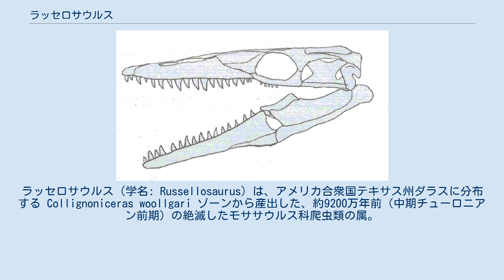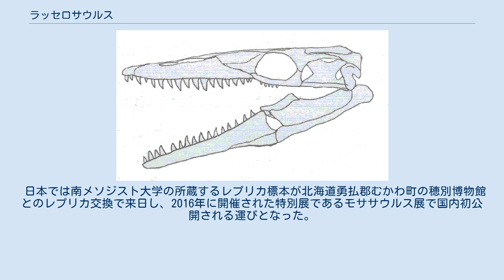ラッセロサウルス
ラッセロサウルス（学名: Russellosaurus）は、アメリカ合衆国テキサス州ダラスに分布する Collignoniceras woollgari ゾーンから産出した、約9200万年前（中期チューロニアン前期）の絶滅したモササウルス科爬虫類の属。
タイプ種はラッセロサウルス・コヘニ (R. coheni)。
 保存状態の良いホロタイプ標本の頭骨からはプリオプラテカルプス亜科に近い特徴が見受けられるが、祖先形質も数多く確認されており、系統解析の結果ティロサウルス亜科とプリオプラテカルプス亜科が枝分かれする以前の基盤的な分類群に位置付けられる。
ティロサウルス亜科とプリオプラテカルプス亜科の共通祖先とその全ての子孫を含む分類群として、「ラッセロサウルス類」が提唱されている。
ホロタイプ標本はモササウルス科の進化史を紐解く重要な標本として知られる。
 ラッセロサウルスの頭骨化石はダラス古生物協会のマーク・コーヘンが1992年に北部中央テキサスの中部チューロニアン階下部で発見した。
標本はカンプ・ランチ石灰岩の15センチメートル上に堆積したアルカディア・パーク頁岩から得られ、ダラス地域の他の産地ではカンプ・ランチ石灰岩層からも断片化石が産出した。
なお頭部は大部分の要素が揃っている一方、頭骨から後方の部位の骨格は一切残っていない。
 属名はモササウルス科爬虫類の形態と体系ならびに古生物学へ貢献する古生物学者デイル・ラッセル、種小名はホロタイプ標本を発見・贈与したマーク・コーヘンへの献名である。
 頭骨全体は小型で華奢。
前頭骨は細く、長さと幅の比率は8:5である。
上顎骨歯と歯骨歯はともに16本である。
前上顎骨の後方は広く鈍く、背側から見ると前上顎骨と上顎骨の縫合線は斜めに走る。
外翼状骨は華奢で、長方形に近く小さな目立つ翼状骨突起と細長い杖上の頬骨突起から構成される。
前頭骨の凹状の始まりは外鼻孔により形成される。
基後頭骨の底に位置する薄い中央の隔壁で孔は分断されて頭蓋底動脈の入り口となり、基後頭骨の腹側表面には多数の小さな穴が後方に位置して動脈の出口をなす。
基蝶形骨の翼状突起は下方へ極端に伸びる。
後眼窩前頭突起は華奢な構造である。
松果腺の孔は頭頂の三角形の平坦部の中央に位置する。
上後頭骨と頭頂骨の繋がる軟骨部は緩い。
頭頂縁の中央には背腹側にV字型の窪みが存在する。
 頭頂部の平坦部が三角形であることや頭蓋底動脈が基後頭骨の底に進入すること、後眼窩前頭突起の側方に大きな孔が開いていることなどから、ラッセロサウルスはプリオプラテカルプス亜科と近縁であることが示唆されている。
一方で、頭蓋底の動脈が2つの小さな孔を通って進入することや基後頭骨から腹側へ出ることといった特徴は、派生的なプリオプラテカルプス亜科とは異なる特徴である。
さらに、前頭骨が狭い、歯の本数が多い、四肢が海洋生活に適応しきっていないプレシオペダルであることなど、基盤的モササウルス科に見られる特徴も多い。
 2005年に行われた系統解析では3つの系統樹が作成され、そのうち系統が不安定であったのはクリダステスの基盤的な種のみであった。
ラッセロサウルス・コヘニとヤグアラサウルス・コロンビアヌスおよびテティサウルス・ノプクサイは、どの解析結果においてもティロサウルス亜科とプリオプラテカルプス亜科を含む分類群の姉妹群（ラッセロサウルス類）に位置付けられ、これは1997年にベルが144の形質と41の分類群で行った系統解析結果を支持している。
また、ラッセロサウルス類とプリオプラテカルプス亜科・ティロサウルス亜科を合わせた分類群は、トリエステのアイギアロサウルス類（後のコメンサウルス）とハリサウルスを合わせた分類群と姉妹群の関係にあった。
また、両群にハアシアサウルスを加えた分類群はモササウルス亜科と姉妹群関係にあり、彼らとモササウルス亜科が枝分かれする前にアイギアロサウルス科が枝分かれしていた。
これにより、クリダステス型の祖先がモササウルス亜科へ、プラテカルプス型の祖先がティロサウルス亜科とプリオプラテカルプス亜科の系統へ繋がったと考えられる。
 なお最も近縁とされるヤグアラサウルス・コロンビアヌスはラッセロサウルスよりも3割ほど大型であるが、ラッセロサウルス・コヘニのホロタイプ標本は亜成体のものであるらしく、ラッセロサウルスがヤグアラサウルスの幼体である可能性もあった。
記載論文では、ヤグアラサウルスの方が上顎骨歯・歯骨歯ともにラッセロサ...